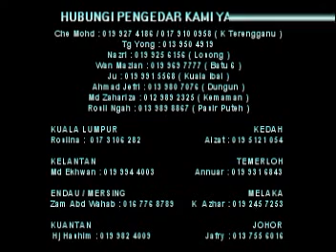Ustaz Azhar Idrus - Menantu Suey (waktu sembahyang)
Siri Kuliyah Bulanan

Kitab Jam'ul Jawami'
20 Julai 2009
27 Rejab 1430